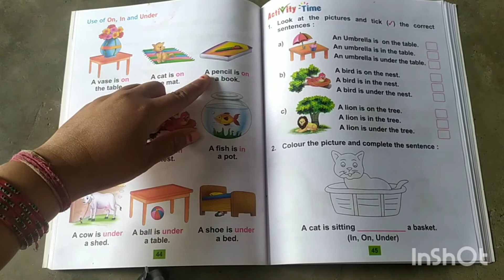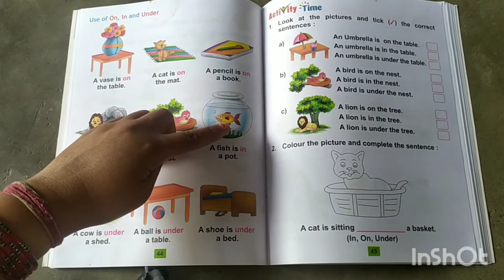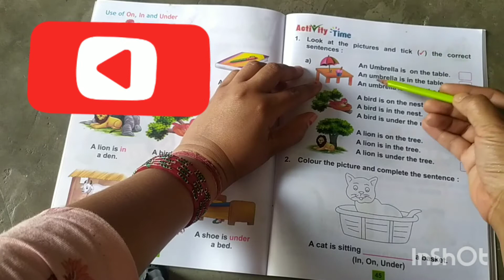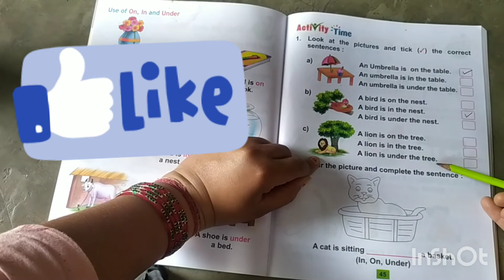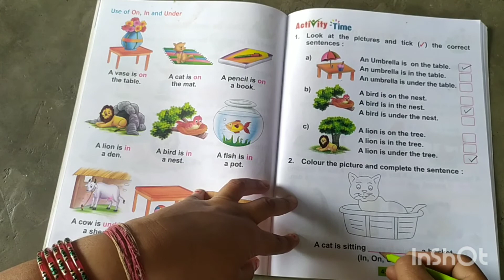Preposition of in, on, under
simmi sharma